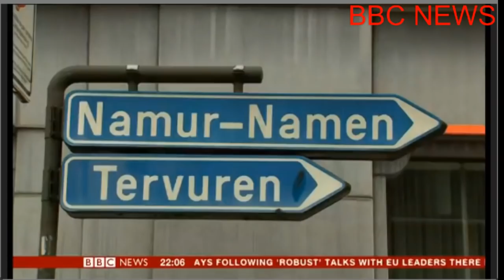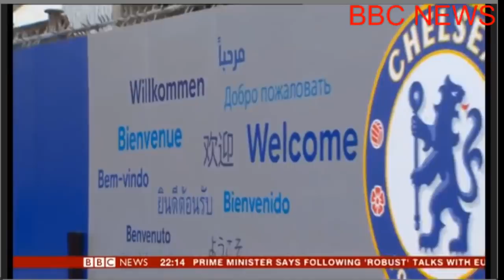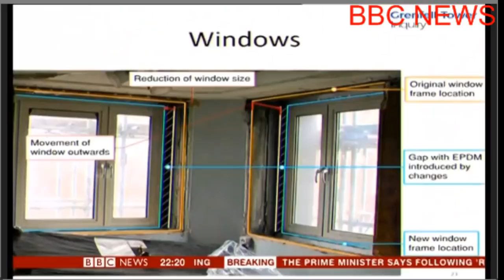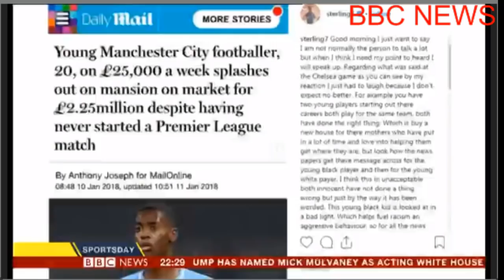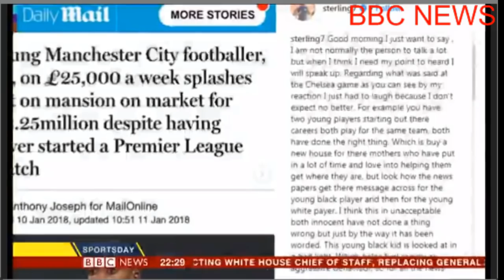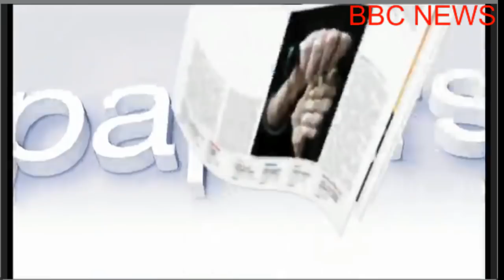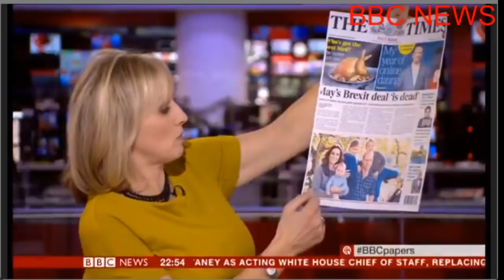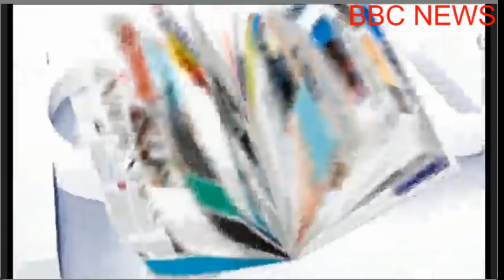BBC News at Ten ( December 14, 2018)